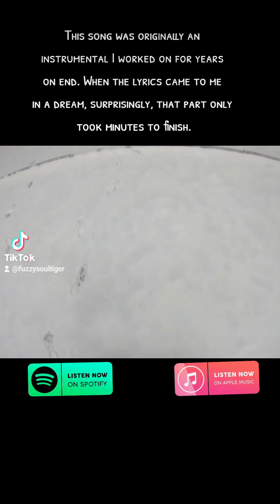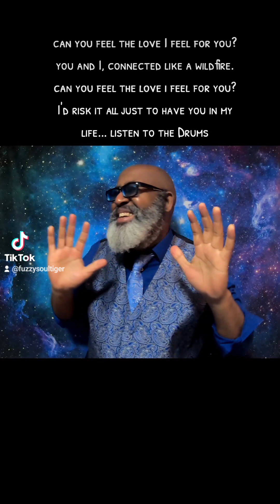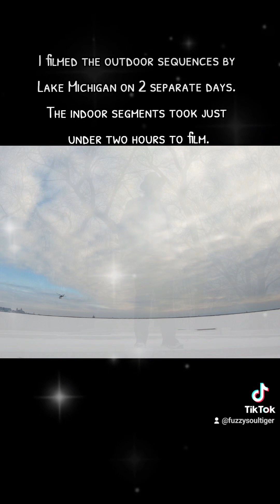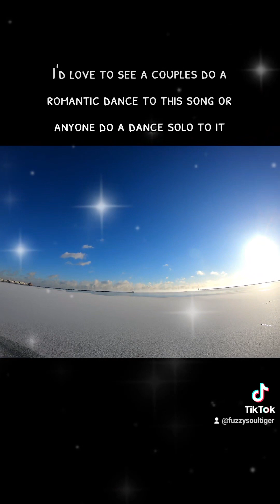Listen to the Drums (original song/music video) by Fuzzy Soul Tiger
Since I've had recent surgery for removing a Lipoma from my head, I've spent my recovery time at home putting this music video together of everything I filmed for my new song "Listen to the Drums" by Fuzzy Soul Tiger. If you watched this, I'm relying on you to help share this.